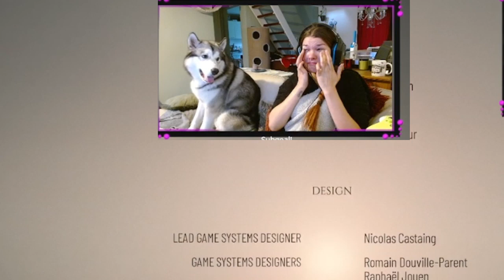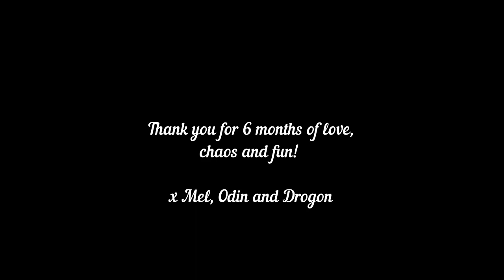6 month streamaversary!!!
Happy 6month Streamevarsery!!

It has been such a crazy adventure and I loved every second of it 😍 I started 6 months ago not expecting things to go as fast as they're going. I met so many amazing people, played so many fun games and found this amazing community that makes me happy.

I really hope I can keep on growing and make people happy 😍

Thank you for believing in me, supporting me and sending me all the love guys!

Let's have coffee/tea on my couch for the rest of our lives!🎉